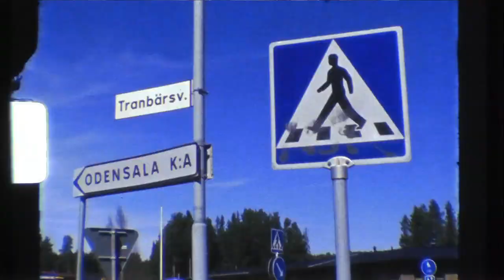Jamie Noakes Fujichrome R25N Fujica Z850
Here is a HD scan of one of our best customers (and friends) films Jamie Noakes. This scan has come straight from our telecine machine and there has been no colour adjustments or any other tampering.